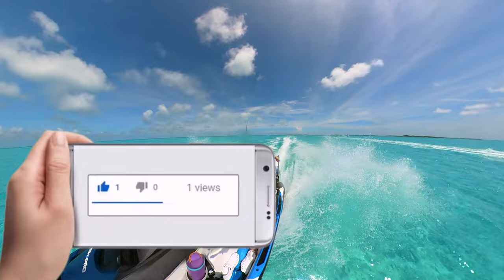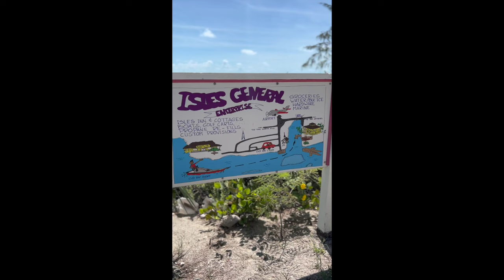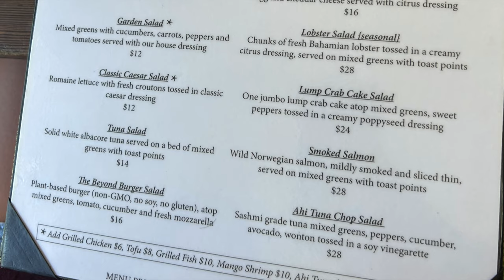Pablo Escobar's Crashed Drug Plane in the Bahamas, Norman's Cay by way of Sea-Doo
Exuma Bahamas Series (Episode 4)
We leave the wonderful island we camped on in the Bahamas and head more south towards Staniel Cay. Along the way we find Pablo Escobars sunken plane that crashed in the shallow sandbar of Norman's Cay. More stops checking out the Cays along the way. Checking out Staniel Cay Yacht Club bar and restaurant. Nothing like a laundry mat that has a bar in it. We stayed at Chamberlain Cottages, great cozy spot with front row beach parking for our personal watercrafts.

CAMERA GEAR:
▸ Insta360 OneR=
▸ GoPro Max 360 =
▸ GoPro 10 =
▸ Starter Kit =

Houston Jet Ski / Extreme Jet Ski / Xtreme Jet Skiing / Texas Jet Ski